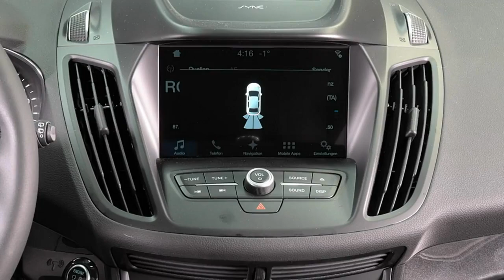Ford Kuga Titanium WP25820 Polar Silber